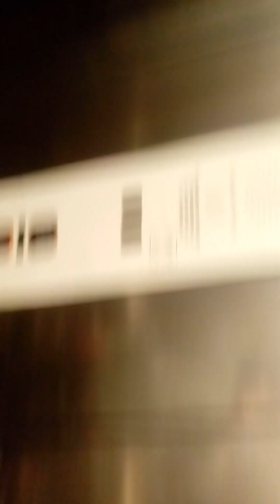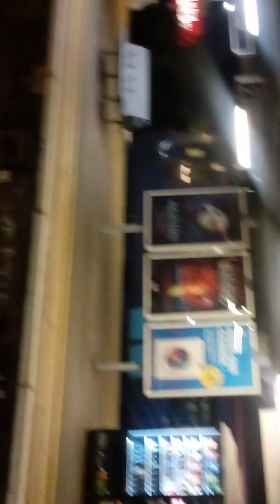Southeastern 375 Train Out Of Service 2024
Sort of train spotting at night